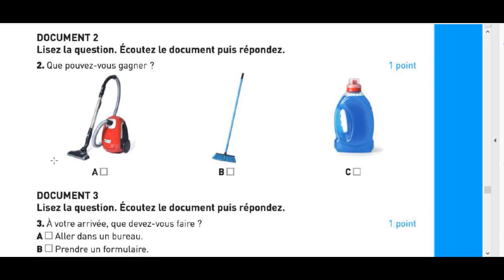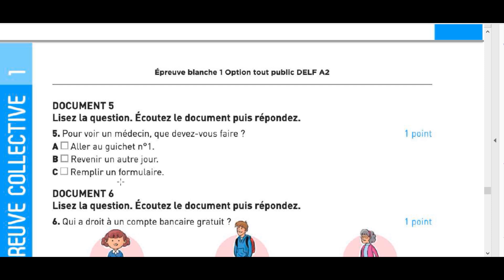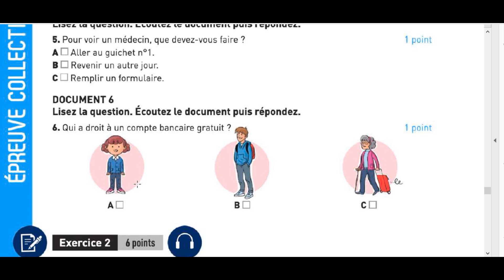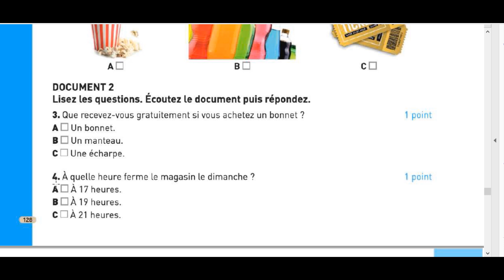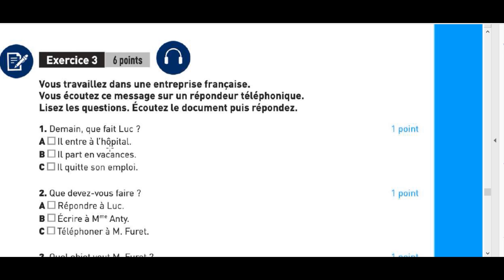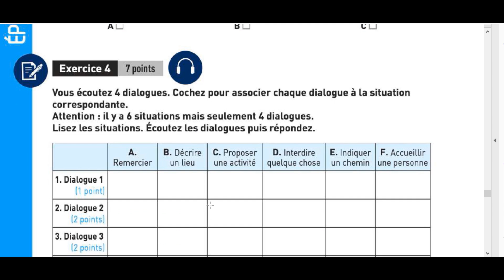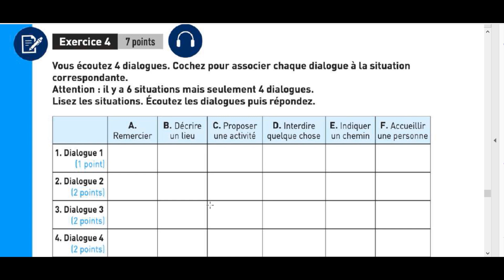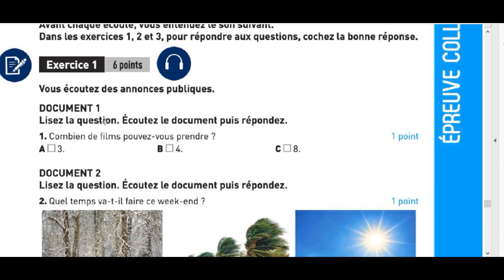DELF A2 CO PARTIE 2 || The Power Of Languages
This channel was created with the aim of sharing my knowledge in the area of ​​teaching English and French.
You will find interesting lessons there.
Many people go through hard times and hardships learning English ,French, portuguese ans Spanish.
I am convinced that a good teacher like me and a good input and output method can encourage people, especially Brazilians, to speak English and French.
Therefore, I pray that through my input and output method you may be impacted.

Big hug!